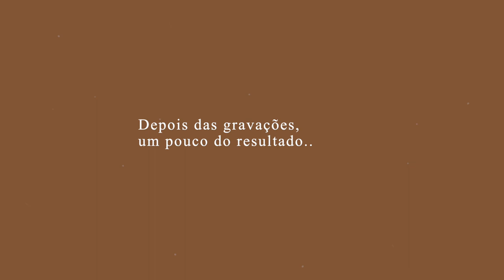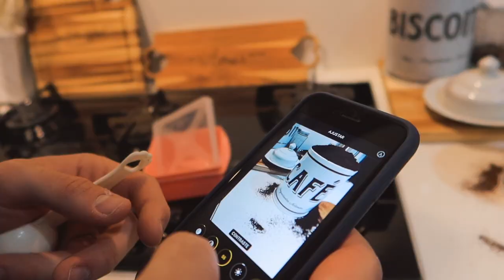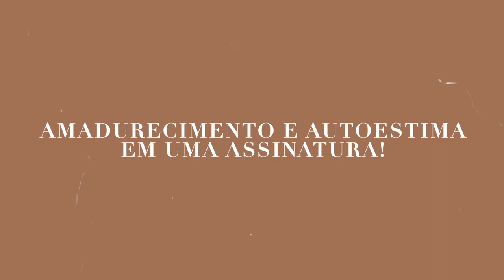VLOG: Diário da gravidez, pizza em família, rotina de skincare noturna... 🤰🏻✨